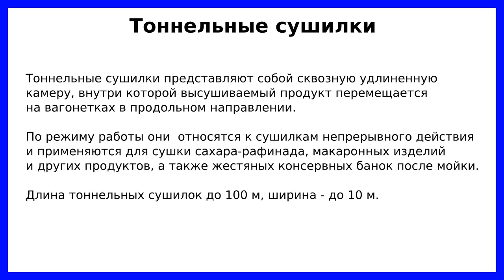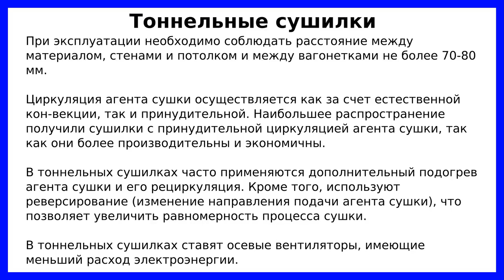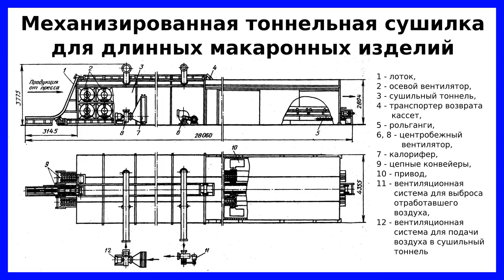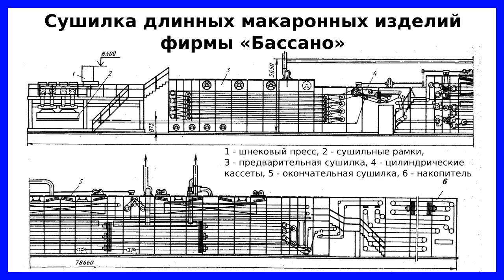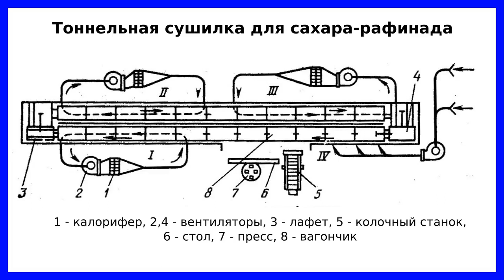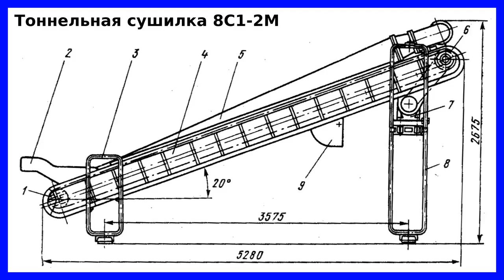Тоннельные сушилки макарон, сахара-рафинада и жестяных банок: устройство и принцип действия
Тоннельные сушилки представляют собой сквозную удлиненную камеру, внутри которой высушиваемый продукт перемещается на вагонетках в продольном направлении.

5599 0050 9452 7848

По режиму работы они относятся к сушилкам непрерывного действия и применяются для сушки сахара-рафинада, макаронных изделий и других продуктов, а также жестяных консервных банок после мойки.
Длина тоннельных сушилок до 100 м, ширина - до 10 м.
При эксплуатации необходимо соблюдать расстояние между материалом, стенами и потолком и между вагонетками не более 70-80 мм.
Циркуляция агента сушки осуществляется как за счет естественной конвекции, так и принудительной.
Наибольшее распространение получили сушилки с принудительной циркуляцией агента сушки, так как они более производительны и экономичны.
В тоннельных сушилках часто применяются дополнительный подогрев агента сушки и его рециркуляция. Кроме того, используют реверсирование (изменение направления подачи агента сушки), что позволяет увеличить равномерность процесса сушки.
В тоннельных сушилках ставят осевые вентиляторы, имеющие меньший расход электроэнергии.